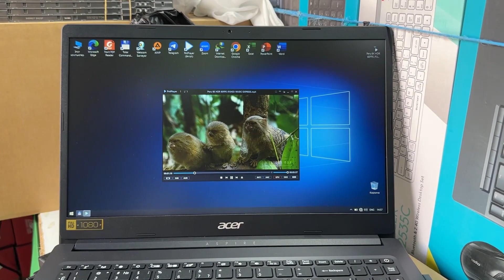Acer Switch N4020 DDR4 4GB HDD 1000 GB 15 6 FHD MUSIC EXPRESS SHOP SERVICE